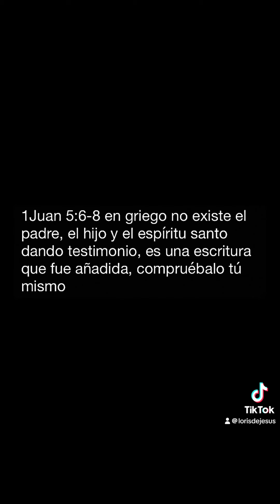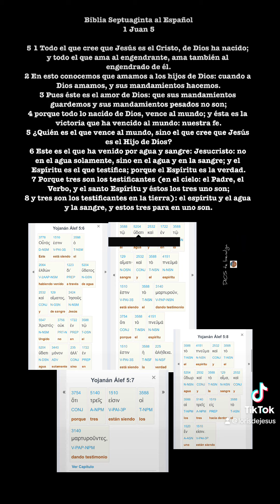1Juan 5:6-8 en griego